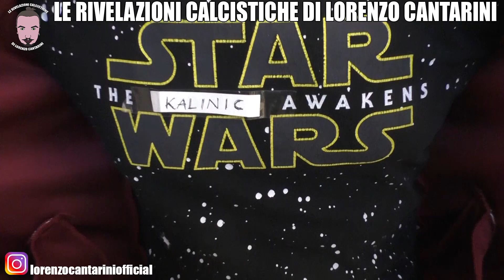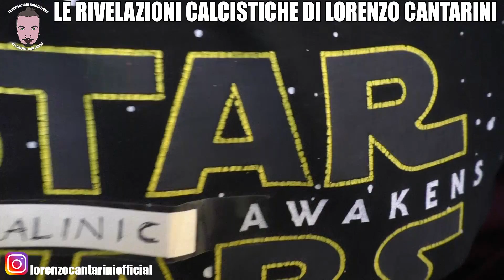COMMENTO] Cagliari-Roma come Star Wars: Il Risveglio di Kalinic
ecco il link per scaricare gratuitamente ONEFOOTBALL, l'app di calcio a 360 gradi, dove trovi tutte le notizie più recenti del mondo del calcio, personalizzabile per ricevere le notizie in anteprima della tua squadra, giocatore o campionato preferito.

Come nelle saghe fantascientifiche ecco spuntare da una galassia lontana l'ultimo eroe che ci aspettavamo: Kalinic!
Ma è davvero così? E' lui l'eroe di questa giornata?